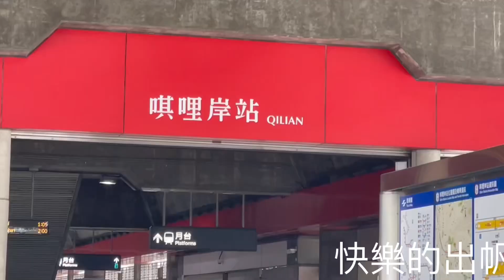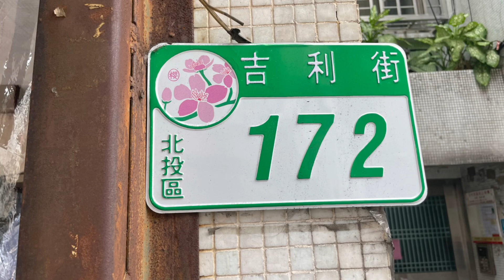周隆亨美術收藏及4 大家新作展/ 和鵝湖書院群友洪文東、陳熙焬一起去欣賞/ 99 藝術中心/快樂的出帆（曾根史郎/步行石牌/ 步行200 個鄉鎮之213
周隆亨美術收藏及4大家新品展/ 和鵝湖書院群友洪文東、陳熙焬一起去欣賞/ 99 藝術中心/ 步行石牌/ 步行200 個鄉鎮之213